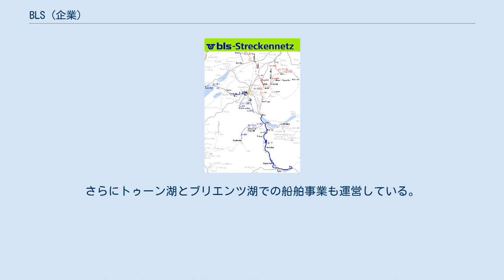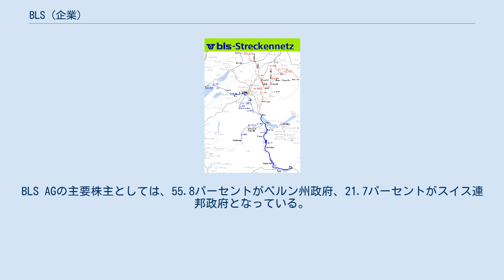BLS (企業)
BLS AG路線網（青 = 旧BLSレッチュベルク鉄道、赤 = 旧ミッテルラント地域交通） BLS AGは、2006年に設立されたスイスの鉄道事業者である。
440 kmの標準軌の路線を運営しており、スイスで最大の私鉄である。
さらにトゥーン湖とブリエンツ湖での船舶事業も運営している。
BLSという社名は、1906年にベルン (Bern) からアルプス山脈方面へ向かう鉄道会社として設立されたベルン-レッチュベルク-シンプロン鉄道 (Bern-Lötschberg–Simplon Bahn) に由来している。
 BLS AGは2006年4月24日に設立され、合併元となったBLSレッチュベルク鉄道 (BLS Lötschbergbahn) とミッテルラント地域交通 (Regionalverkehr Mittelland) の株主によって2006年6月27日に承認された。
法的にはBLSレッチュベルク鉄道とミッテルラント地域交通の合併は株式交換によって行われ、旧BLS株（額面10スイスフラン）1株は新BLS株（額面1スイスフラン）8株に、旧ミッテルラント地域交通株（額面12.5スイスフラン）1株は新BLS株24株に交換された。
BLS AGの主要株主としては、55.8パーセントがベルン州政府、21.7パーセントがスイス連邦政府となっている。